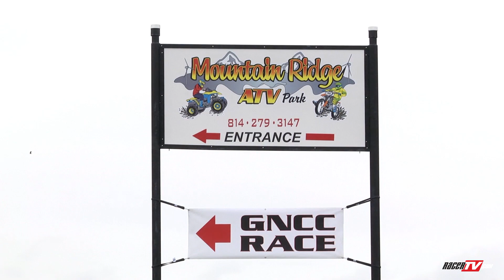2015 GNCC Round 11 - Mountain Ridge ATV Highlights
The Car-Mate Mountain Ridge GNCC made for an exciting day of racing at the 11th round of the 2015 AMSOIL Grand National Cross Country series (GNCC), presented my Maxxis, an AMA National Championship. N-Fab/AmPro Yamaha/Maxxis/Lonestar’s Walker Fowler captured yet another win, adding valuable points to his current Overall National Championship lead. In the XC2 Pro Am class, Fowler’s teammate, Cole Richardson, clinched the XC2 Pro Am championship two rounds early here at Mountain Ridge.